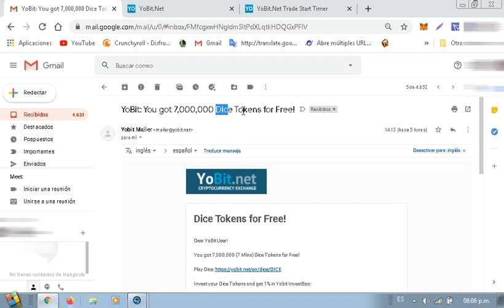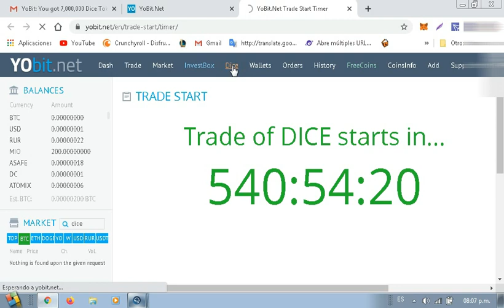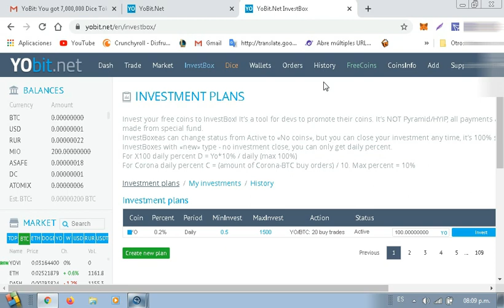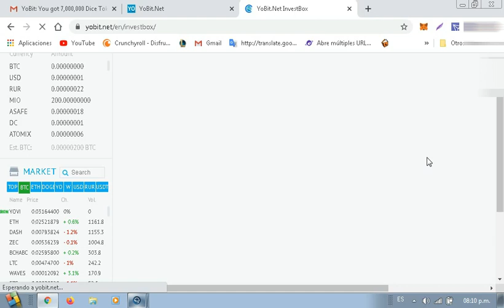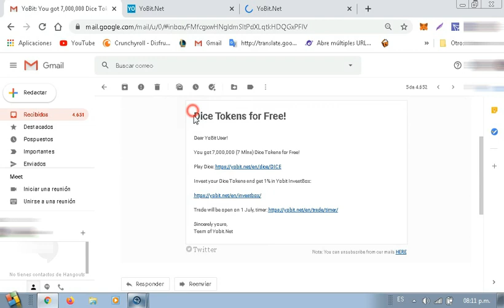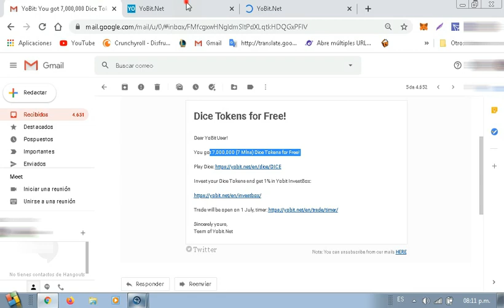NUEVO AIRDROP YOBIT!| 7 MILLONES DE TOKENS DICE | TRADE EL PRIMERO DE JULIO| REVISA TU CORREO YA!!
|Yobit| ¿Nuevo airdrop de Yobit? entérate como en el video, debes revisar una cosa (instantáneo)
 ⬇⬇⬇⬇⬇⬇⬇⬇⬇⬇⬇⬇⬇⬇⬇⬇ DALE CLICK EN MOSTRAR MÁS ⬇⬇⬇⬇⬇⬇⬇⬇⬇⬇⬇⬇⬇⬇⬇⬇

Welcome y hola.

✅Link (Registro): Noup, esta vez no hay, solo revisa tu correo con el cual te registraste en el exchange de yobit.net ñ_ñ

Creditos A: Nadie.